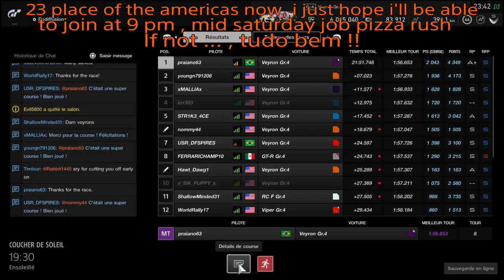Nation cup - Season 2 Race 3 - Autodromo de monza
My best race so far , 2043 points.